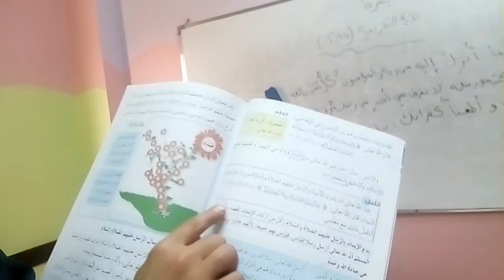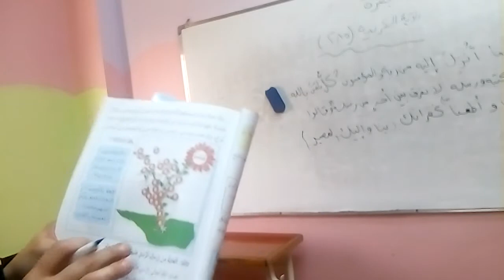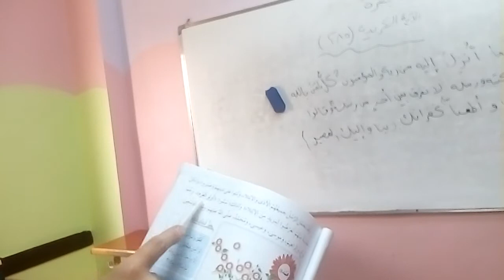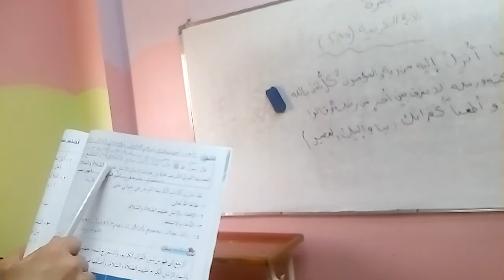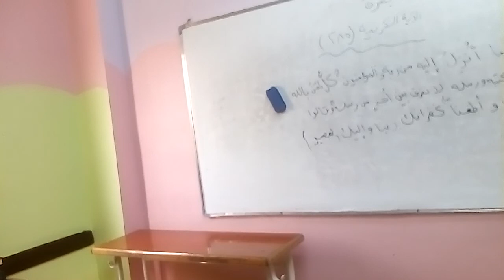خامس سورة البقرة 2